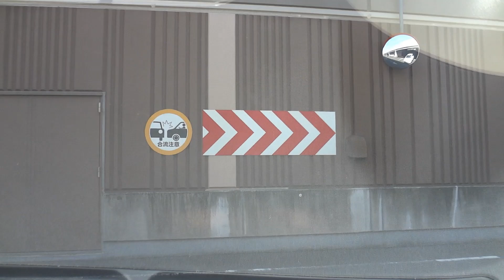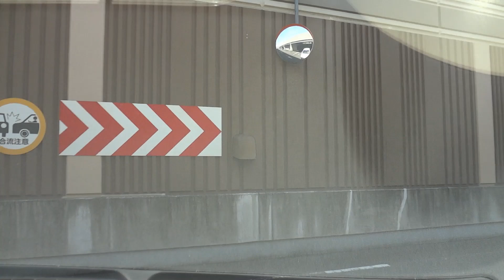4F駐車場が満車!【入退場】イオンモール名古屋茶屋（愛知県名古屋市港区西茶屋2丁目11 ）の４F駐車場1Fに駐車! 2024.7.27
4F駐車場が満車のため、仕方なく空くまで4F駐車場を2周半しました。